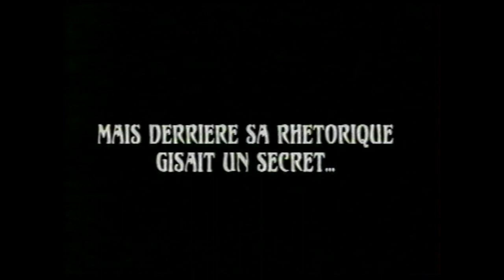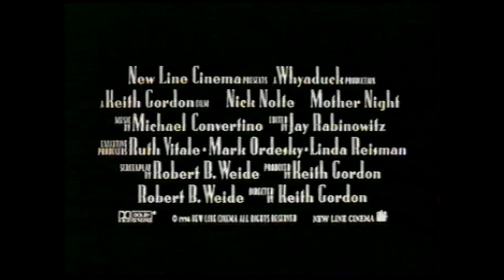Manipulation (1996) Bande annonce VF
Mother Night- De Keith Gordon. Avec Nick Nolte, Sheryl Lee, Anthony J. Robinow, Michael McGill. Extrait de la compilation VIDEOTHON 34- Photons Matons disponible sur videotopsy.blogspot.com